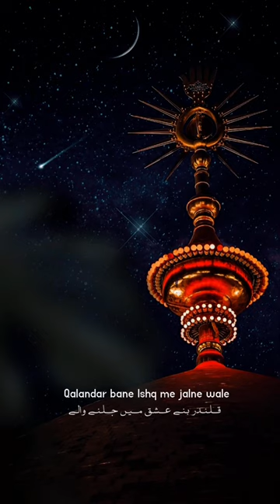SunniHusaini Moulai Islamic shorts